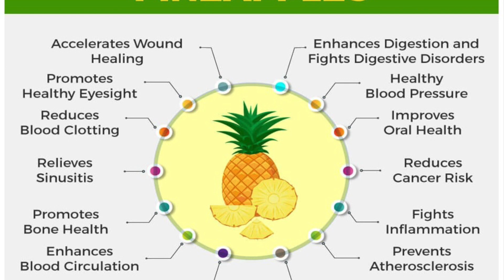Top reasons why pineapple is a must eat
pineapple is a delicious and nutritious fruit that can be enjoyed in many different ways. It is known for its sweet and tangy flavor and juicy texture. Pineapple is a good source of many important nutrients, including vitamin C, manganese, vitamin B6, and dietary fiber.
Here are some additional facts about pineapple:
- Pineapple is a good source of vitamins, minerals, and fiber. It contains vitamin C, vitamin B6, folate, potassium, manganese, and magnesium, among others.
- Pineapple is low in calories and high in nutrients, making it a healthy addition to your diet. which can help keep you feeling full and may aid in weight loss.
- Pineapple is high in vitamin C, which is important for skin health. It may help reduce the appearance of fine lines and wrinkles and may also help protect against sun damage.
- Pineapple also contains bromelain, an enzyme that can help break down proteins and aid in digestion. Bromelain has anti-inflammatory properties and may also help reduce swelling and bruising. which can be beneficial for conditions such as arthritis.
- Vitamin C can help protect against infections and may also reduce the duration of colds and flu.
- Pineapple is a good source of vitamin C, an important antioxidant that can help protect against oxidative damage and support immune function.
- Pineapple is rich in antioxidants, which can help reduce the risk of heart disease. It may also help lower blood pressure and cholesterol levels.